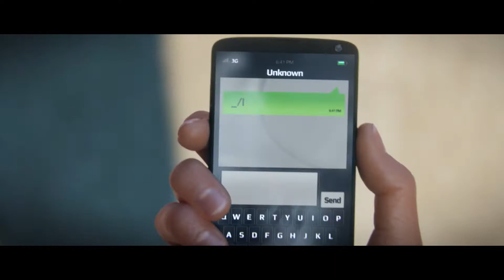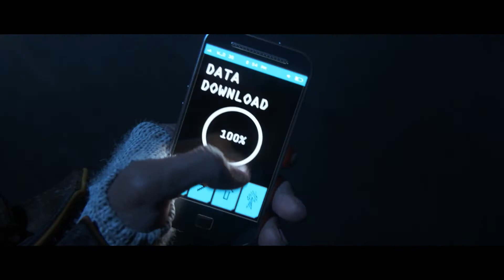Watch_Dogs - E3 CGI Trailer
Ontdek een onheilspellende wereld in Watch_Dogs. Vanaf 2013 bestaat het begrip individu niet meer. Iedereen wordt gezien als een datacluster en maakt deel uit van een wereldwijd netwerk. Om dit netwerk in goede banen te leiden werd in 2011 het central Operating System (ctOS) in het leven geroepen, een systeem dat sindsdien nagenoeg volledige controle heeft gekregen over de grote steden.